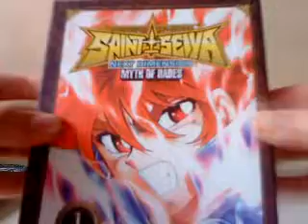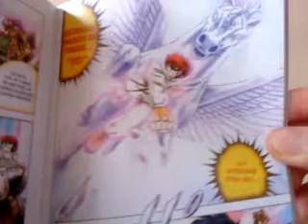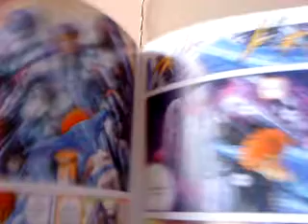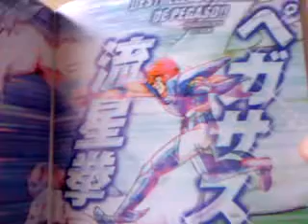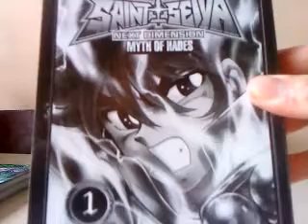reseña del manga Next dímension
yy masss saint seiya con un manga a toodo color para los que querian mas sobre la guerra de ase 243 años contra hades